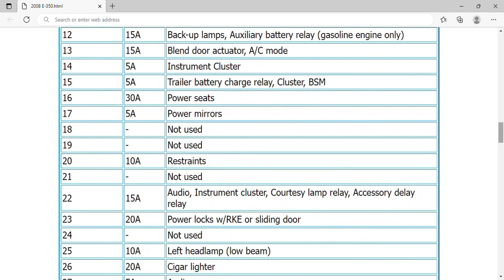2008 Ford E-350 Fuse Box Info | Fuses | Location | Diagrams | Layout